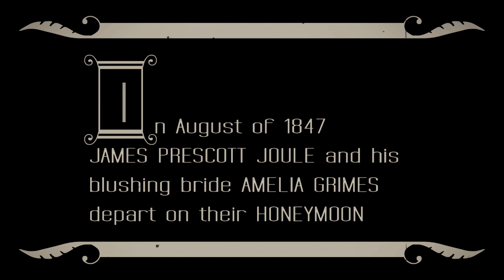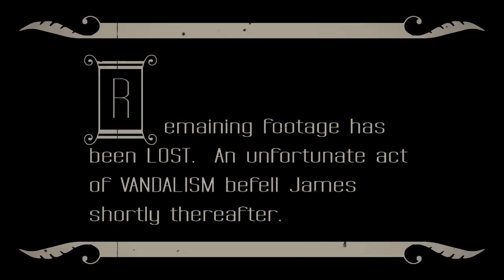How James Joule Disproved Caloric Theory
Legend has it that James Joule measured the temperature of a waterfall at the top and the bottom while on his honeymoon, and that this data (or the idea behind it at least) helped him to disprove caloric theory and establish the relationship between heat and energy (work).

Now in all its grainy goodness, see some cute kids reenact this epic tale.  Note that while the kids were not paid with money, they ate very well while on set.

** Some creative liberties may or may not have been - but definitely were - taken in the creation of this docudrama **